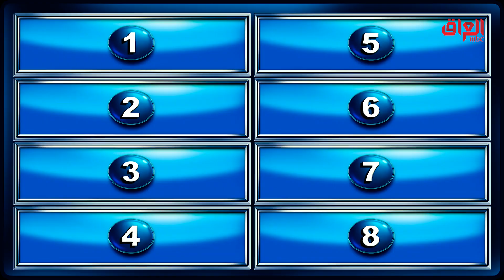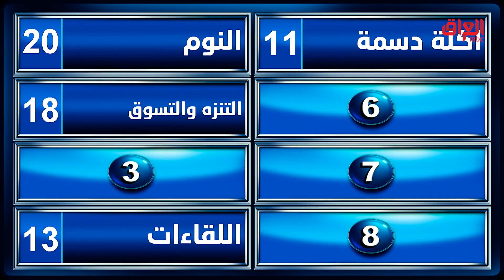نريد منكم تسمولنا شي تحبوه بالعطلة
مجانًا وبدون اشتراك على شاهد

الموسم الجديد من عائلتي_تربح، برنامج مسابقات ترفيهي يجمع بين عائلتين متنافستين، ويطرح عليهما أسئلة عديدة تتعلق بالحياة اليومية والعائلية والاجتماعية والعملية.